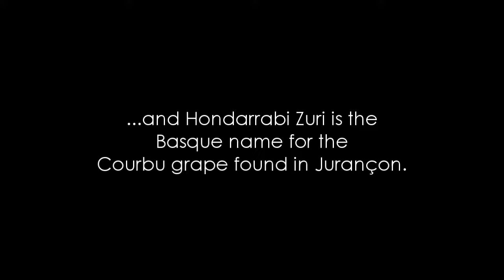Wine Tasting with Simon Woods: Spanish Whites - Txakoli & Rueda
Simon Woods samples two tasty but quite different wines from northern Spain

The wines tasted in this video are:
Gozatu Txakolí de Álava 2014, Spain (£12.49 Laithwaites)

Torres Verdeo Verdejo 2014, Rueda, Spain (£8.99 Partridges, Hoults, Mitchells, Last Drop Wines)